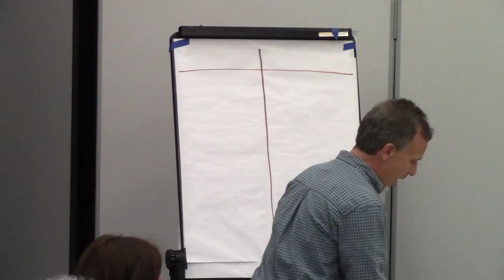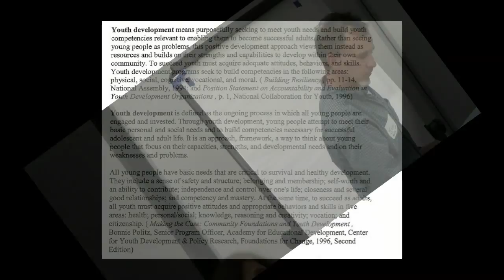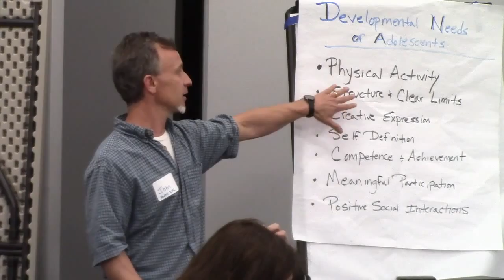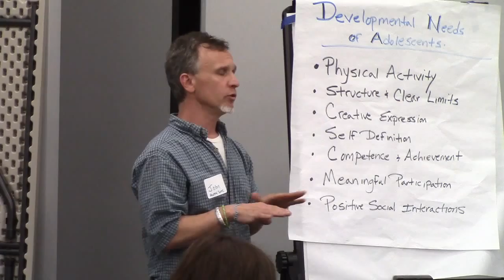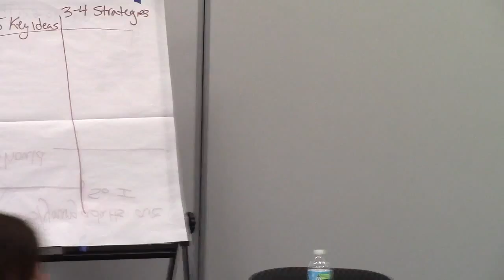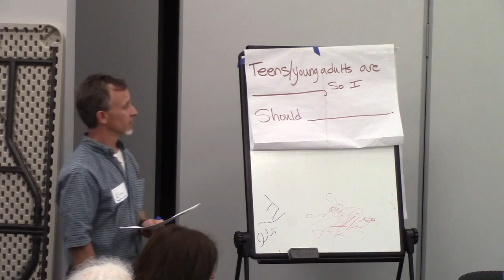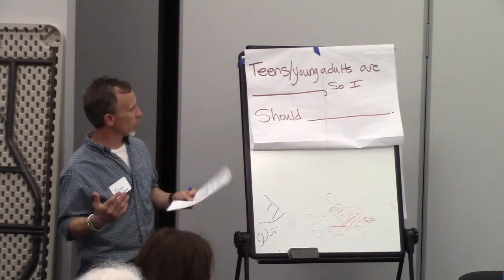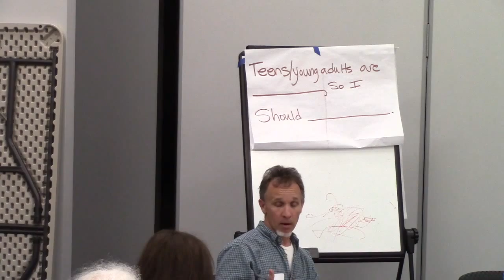John Weiss: Positive Youth Development, 6/3/2015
John Weiss discusses Positive Youth Development and helps us better understand and work with youth in a context of mediation.  John is former Executive Director of, and currently Director of Strategic Initiatives, for the Neutral Zone, which is a diverse, youth-driven teen center dedicated to personal growth through artistic expression, community leadership and the exchange of ideas. This was the monthly brown bag presentation of the Dispute Resolution Center in Ann Arbor, Michigan, USA on June 3, 2015.